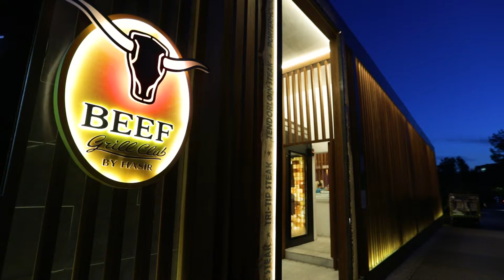Titanic Deluxe Bodrum Beef Grill Club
Getting full point from its guests with its both landscape and specially decorated interior design, Beef Grill Club will be your first choice for an elegant dinner night on holiday.

Chic table sheets, fresh atmosphere designed with mirrors, tables colored with candles and elegant lightning make Beef Grill Club different.

Beef Grill Club, the restaurant brand of Titanic Hotels spreading through Europe, serve the delicious meats which are specially prepared and stored under special conditions, cooked by the skillful chefs with the methods according to your concept of delight.

Beef Tail Soup, Truffle Oil Crushed Potatoes, Grilled Prime Rib Steak cooked on charcoal fire, chateaubriand, beef tenderloin, and T-bone Steak are placed on the top of the menu.

OPENING HOURS
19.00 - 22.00